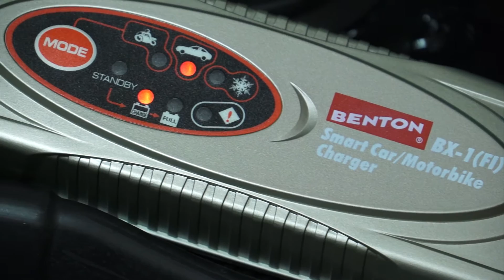BENTON Charger - BX-1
BENTON BX-1 is a smart, 5-step, 3.8A, fully automatic switch mode battery charger and maintainer, designed for charging a variety of SLA (sealed lead acid) batteries, widely used in motorcycles, cars, boats, ATVs, trucks, Jet Skis and Snowmobiles. The batteries may be of various types i.e. WET/Flooded, GEL, AGM batteries capacity from 12V/1.2 Ah to 12V/120 Ah.